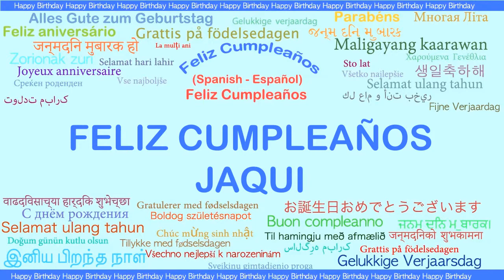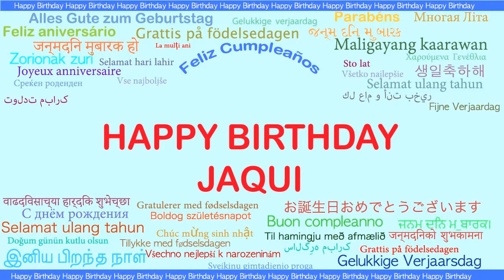Jaqui Languages Idiomas - Happy Birthday